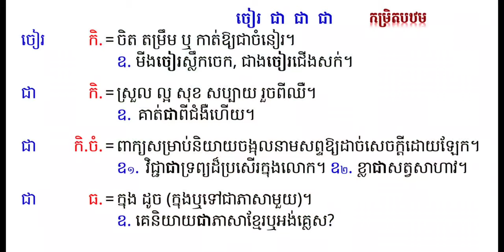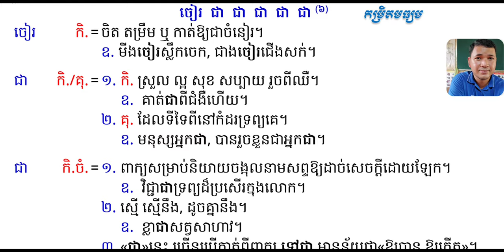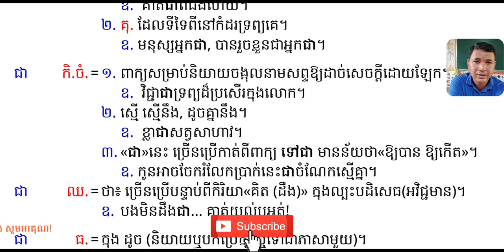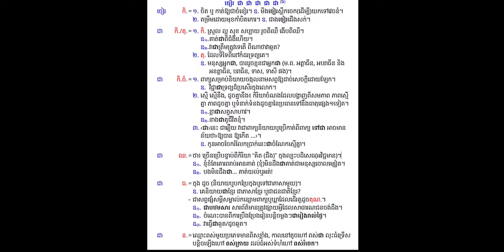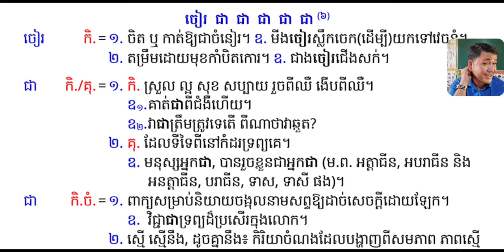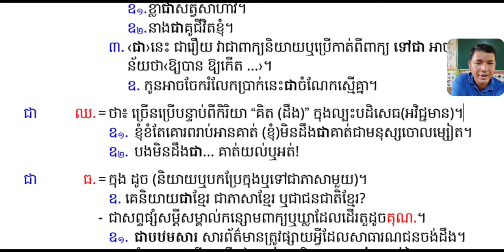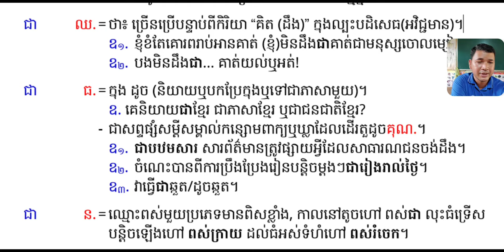ពាក្យសូរដូច/សទិសសព្ទនឹងពាក្យ ចៀរ ជា ជា ជា ជា ជា ថ្ងៃ៨/១០០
ពាក្យសូរដូច=សទិសសូរ=សទិសសព្ទ, ពាក្យន័យច្រើន=ពហុន័យសព្ទ
»របៀបប្រើពាក្យ ចៀរ ជា

»តំណទៅកាន់សន្លឹកបង្ហោះ
វីដេអូនីមួយៗបានតម្រៀបចូលក្នុងបញ្ជីចាក់(មើល)ផ្សេងៗគ្នាទៅតាមក្រុម ប្រភេទ មុខវិជ្ជា ថ្នាក់ លំដាប់មេរៀន ។ល។ ដើម្បីងាយនឹងរកមើលសិក្សា។ វីដេអូនេះជាការរំលែកការយល់ដឹងនិងសង្ឃឹមថាសម្រួលបានមន្ទិលខ្លះ យ៉ាងណាៗសូមអធ្យាស្រ័យផង